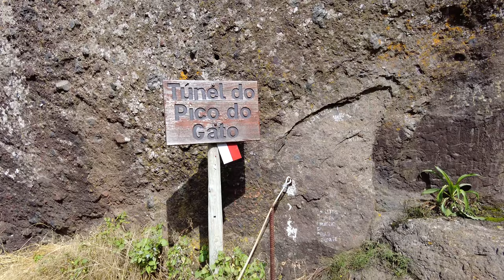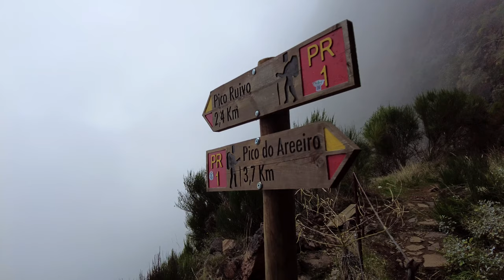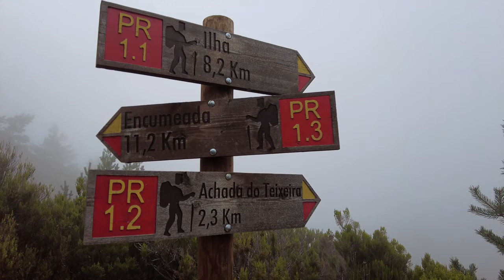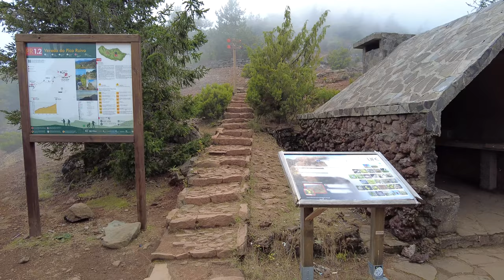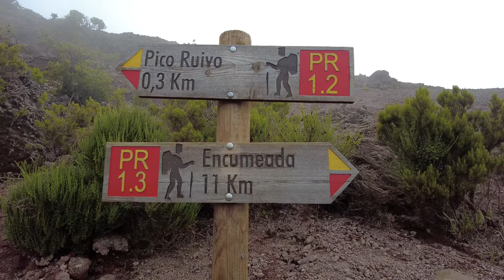PR1 Vereda Pico do Arieiro to Pico Ruivo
PR1 - Vereda Pico do Arieiro to Pico Ruivo is one of the best hikes in Madeira. Pico Ruivo is the highest peak on this island. For the most part hiking is above the clouds, making the hike extremely cool and unique.

Recorded: September 2021 by Radek7001